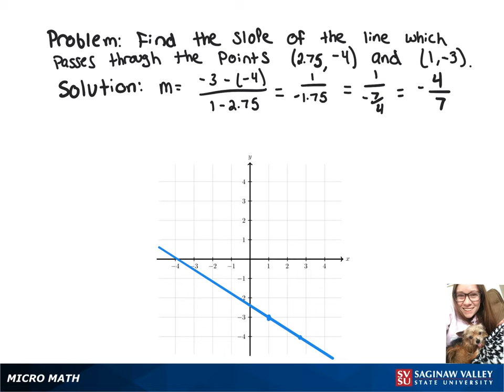Line: Find the slope of the line through (2.75, -4) and (1, -3)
Megan from SVSU Micro Math helps you find the slope of a line.

Problem: Find the slope of the line through (2.75, -4) and (1, -3)